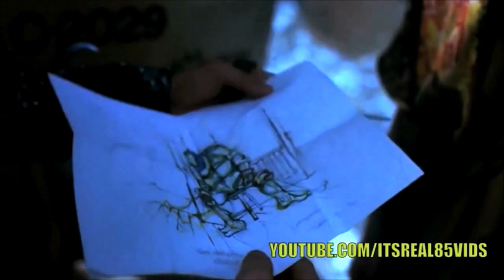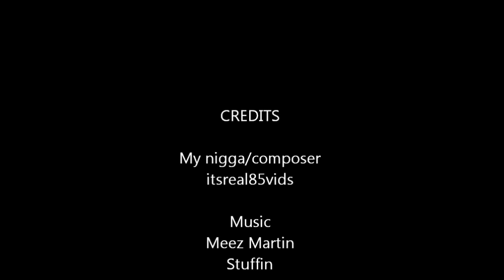Best of Shredder- Nigga Turtles 1-7